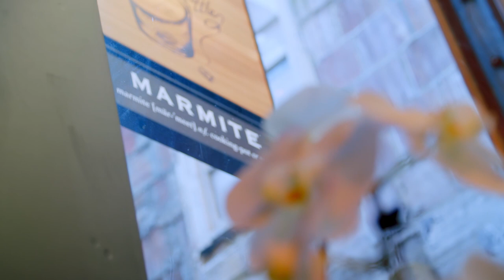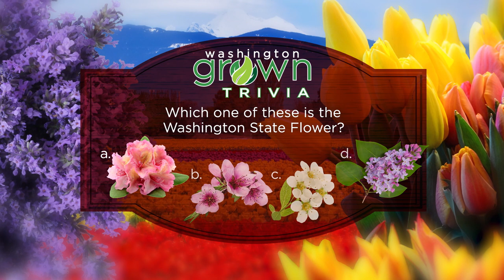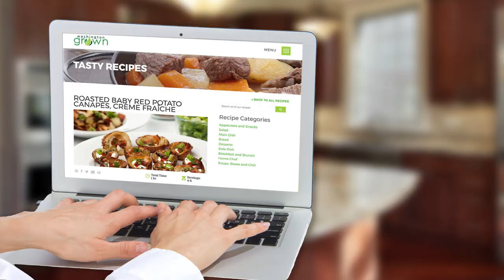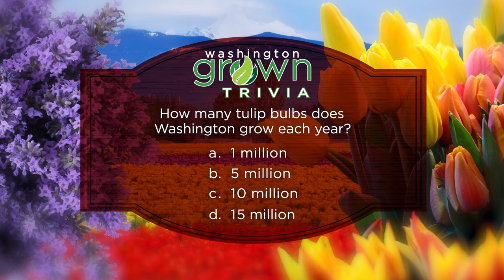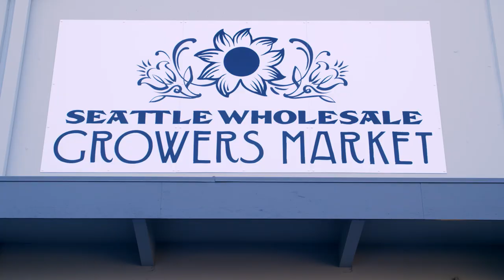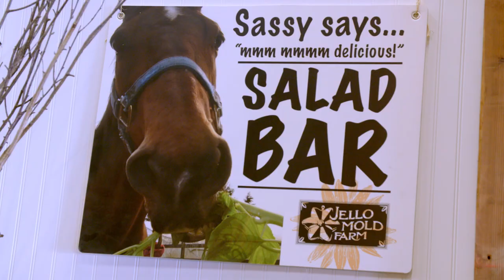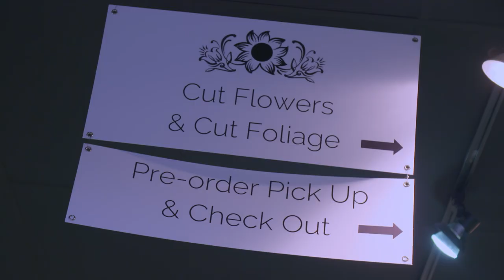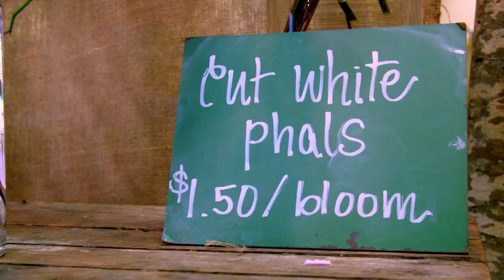Flowers | Washington Grown | S6E5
Eating flowers! We went there with this episode of Washington Grown! We'll visit Marmite and make not one but TWO dishes that incorporate flowers. And we'll visit Trinity Lavender Farm in George where we will see how they propagate, grow, distill, and use lavender from their farm.  We'll also speak with the Washington State Department of Agriculture and how they inspect nurseries to protect both consumers and the plant industry from pests and diseases. And where do buyers get the freshest flowers? Short of going to the farm, the Seattle Wholesale Growers Market is the best place in Seattle - and is a farmer-owned coop to boot!